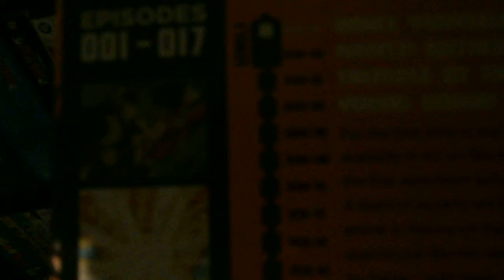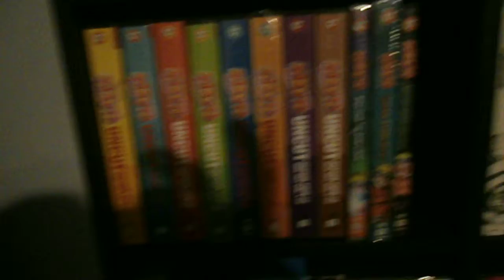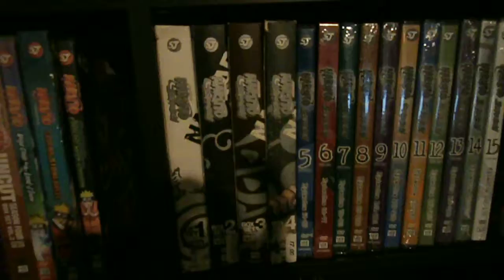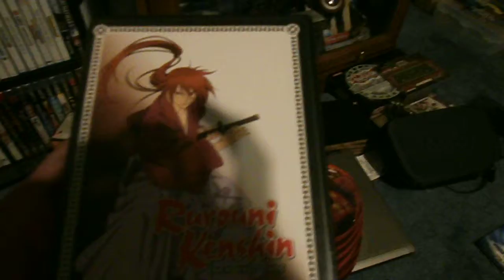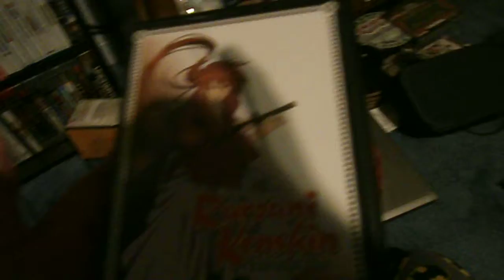Chaosmaster's Anime Collection 8/15/13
I figured I would upload this after doing a review.  Their are probably a few people who would like to see the collection i have established!!